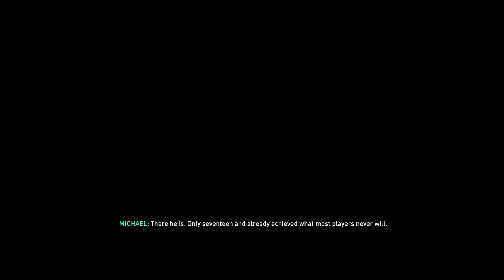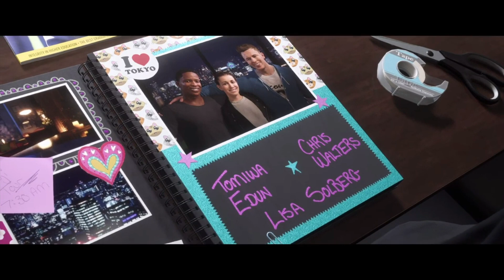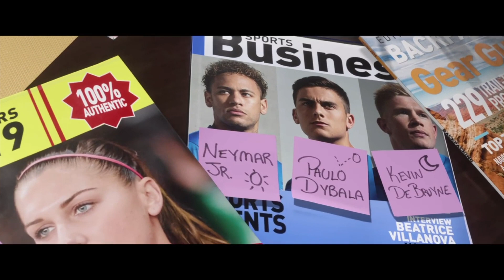FIFA 19 The Journey Gameplay Walkthrough Part 1 - The Journey Continues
FIFA 19 The Journey Gameplay Walkthrough Part 1 includes Chapter 1 of the Single Player Story for PlayStation 4, Xbox One and PC. This FIFA 19 The Journey Gameplay Walkthrough will also include a Review, all Single Player Story Chapters and the Ending.

EA SPORTS FIFA 19 delivers a champion-caliber experience on and off the pitch. Introducing the prestigious UEFA Champions League, offering gameplay innovation that allows you to control the pitch in every moment and providing new and unrivaled ways to play. Experience the dramatic finale to the story of Alex Hunter in The Journey: Champions*, a new mode in the ever-popular FIFA Ultimate Team, additional leagues in Career Mode, and more. Champions Rise in FIFA 19.